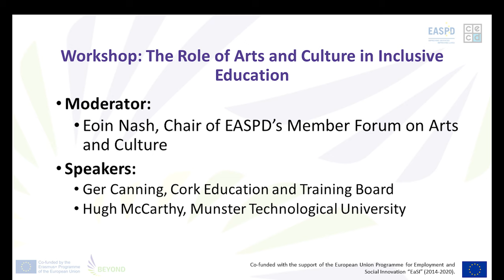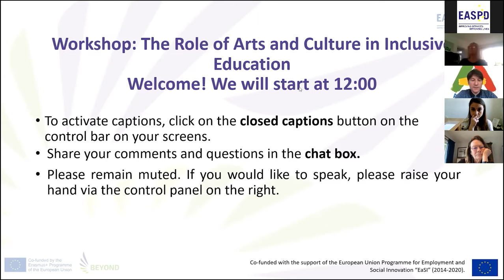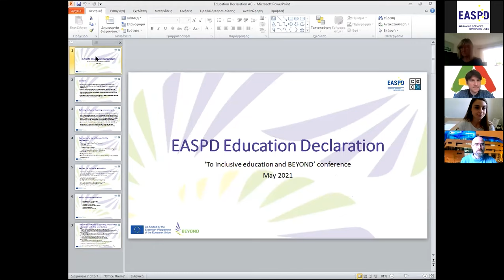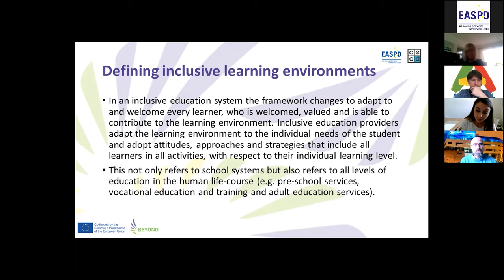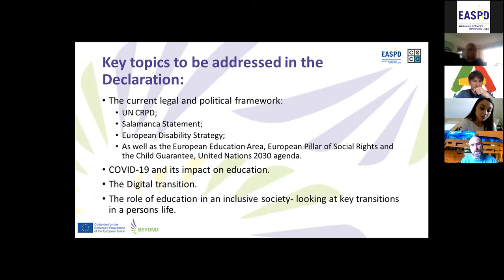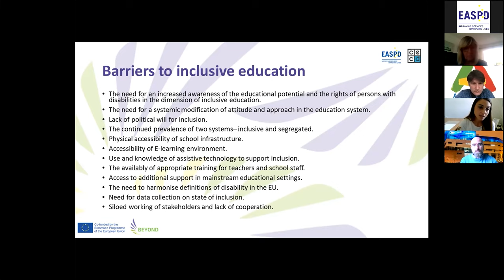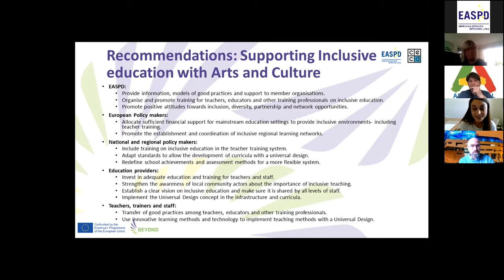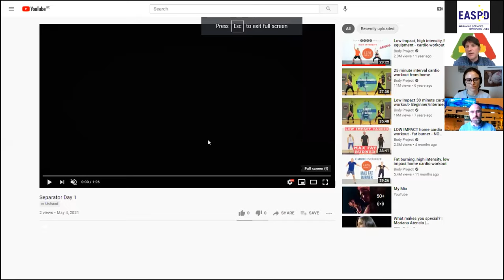Workshop 3 Day 1: The Role of Arts and Culture in Inclusive Education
In this workshop you will hear how Munster Technological University and Cork Education and Training Board (Further Education and Training) are partnering to build new inclusive music education pathways for adult learners of differing abilities. You will hear how an initial project concept progressed through various stages and challenges as it works towards realisation as a subject of choice for a spectrum of learners within Munster Technological University and Cork Education and Training Board.

This workshop will show the power and importance of partnership in implementing article 24 and 30 of the UNCRPD.. Together workshop participants will identify what actions are needed by policymakers and support service providers to support inclusive arts and culture in Education. The key messages of this workshop will contribute to the development of EASPD’s 2021 Declaration on Inclusive learning environments.

This workshop took place on 5th May as a part of the 'To Inclusive Education and BEYOND' Conference